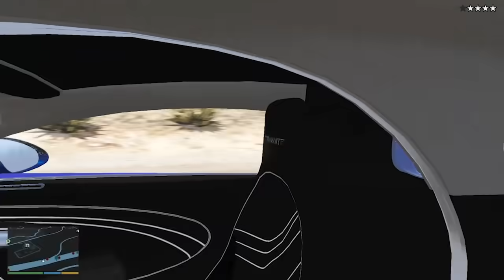GTA 5 -Stealing Luxury Bugatti Cars💥with Franklin! (Real Life Cars #10)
Guys New Video is out...

Support us...

Any similarity to actual persons, living or dead, or actual events, is purely coincidental.